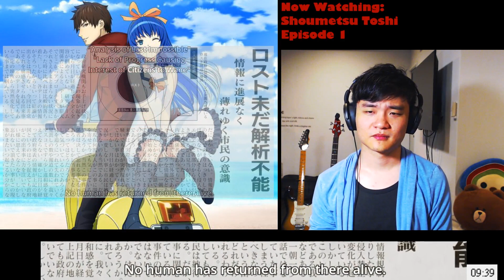Taxi (Moped Edition), Anyone? | Shoumetsu Toshi Episode 1 Reaction / Review (消滅都市)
I'll be honest, this one I'm purely watching for the seiyuus. Although I am curious on what makes the game so popular, good game adaptions are far and few between. So far a mediocre start, with Takuya doing his best Daniel impression, but I'd love for it to prove me wrong.

Introduction 0:00   Blind Reaction 3:35   Musings&Review 27:23

Join me to watch Shoumetsu Toshi Episode 1 with a blind reaction and a summary review